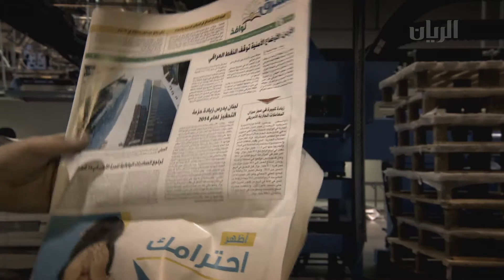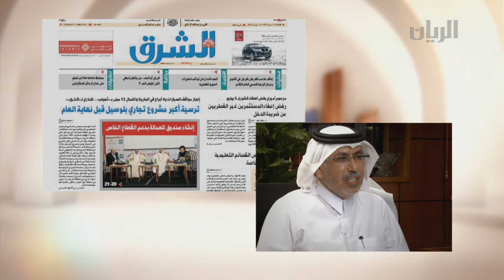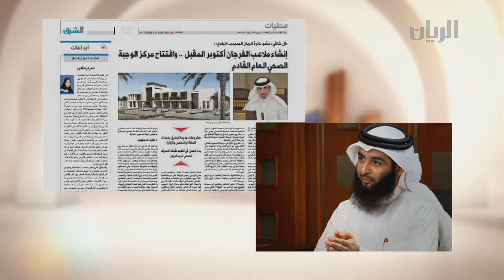برنامج باب رزق - الحلقة السادسة - 04-07-2014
مهنة الصحافة هي مهنة البحث عن المتاعب، تابعوا في هذه الحلقة لقاء الشيخ شقر الشهواني مع احد الصحافيين.